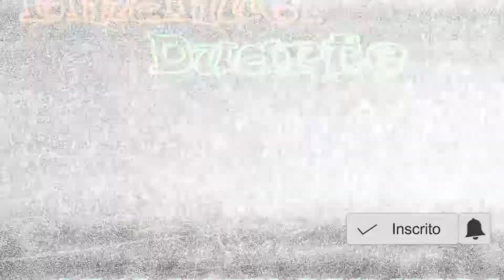Cavalete de balança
Cavalete traseiro para moto feito